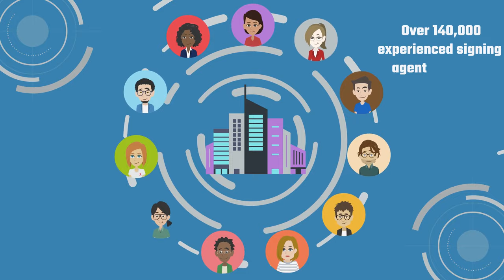Need A Notary? Book One Online In Seconds!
Don't waste time and money arranging your next mortgage closing. With 247 Closers Signing Services, our certified notaries will come to you whenever and wherever it's convenient! We have a database of nationwide mobile notaries who are available for any legal, financial, or real estate transaction you may need.

to get started and one of our agents will get you set up and provide the next step. With our network of over 140,000 notaries located in every major city across the US, you can easily schedule a notary.

Our certified notaries will not only meet you on your terms, but we'll make sure your notarized documents are securely shipped through a national overnight courier service. All of our signing agents are covered by a $1,000,000 E&O insurance policy for your protection and peace of mind. Get started today by visiting our website.

About 247 Closers:
We Simplify your notary scheduling process! 247 Closers Provides Trustworthy And Efficient National Notary Signing Services For Title Agencies & Real Estate Professionals. We've Got You Covered!